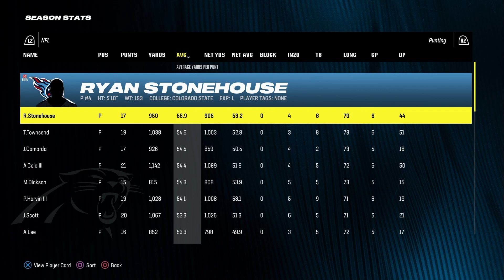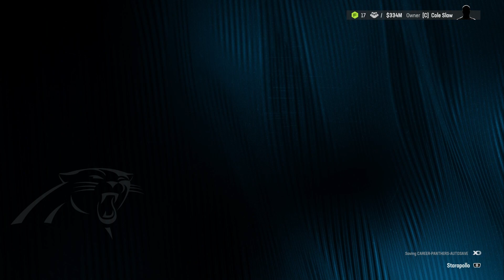Bye Bye Bye-Week! - Madden 24 Franchise Mode (S1-W7) | Ep.11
Madden 24 Franchise Mode Game Play!
Regular Season Week 7 Carolina Panthers VS. The Bye Week!